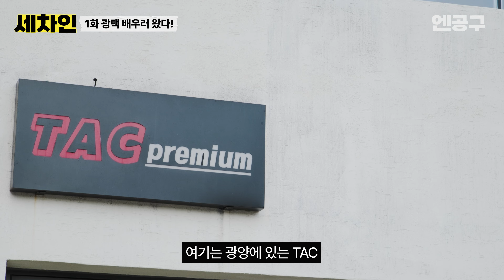광택 ? 폴리싱 ? 궁금하다면 [세차인] EP.전처리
광양에 있는 TAC PREMIUM 방문하여 광택(폴리싱)을 배우고 왔습니다.
광택/폴리싱이 궁금하시거나 입문하시려한다면 드루와 ~

세차용품은 엔공구!
엔공구에서 설명해주는 꿀팁 세차정보를 구독해서 받아보세요!!